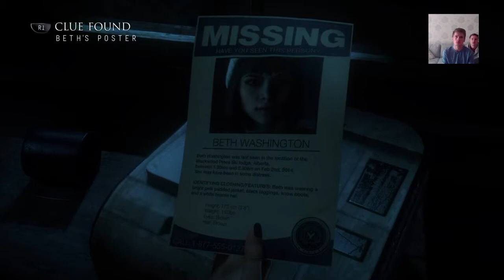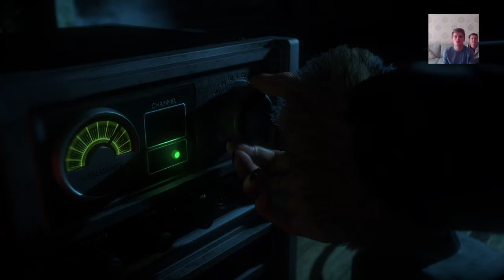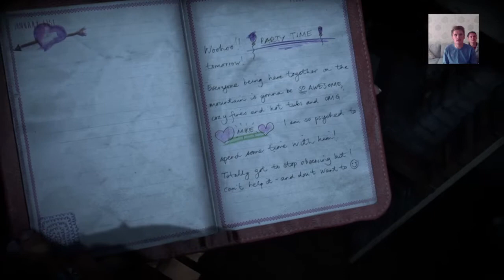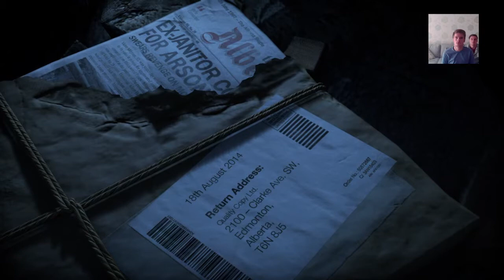Until Dawn (part 7) - Massacre (NO COMMENTARY SOUND)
Lee and JM back once more, up on Blackwood trying to stay alive... -- Watch live